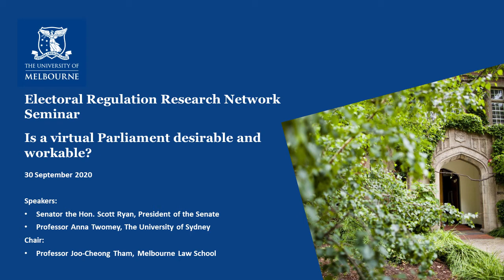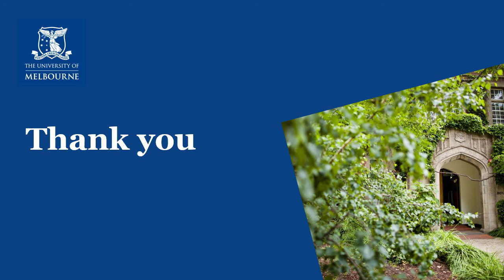Is a Virtual Parliament Desirable and Workable?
Parliaments are central to Australia’s democracy – they are key to democratic representation, law-making and accountability. But how are they to properly function in the COVID-19 pandemic where there are severe public health restrictions and substantial increases in executive power?

Is a virtual Parliament the answer to this difficulty? What are its strengths and limitations? Is a virtual Parliament workable?
Senate President Scott Ryan will take up these questions drawing upon his experience organising a virtual sitting of the Senate whilst Professor Anne Twomey will provide commentary.

This webinar is a joint initiative of the Electoral Regulation Research Network (ERRN), Melbourne School of Government and the Gilbert + Tobin Centre of Public Law at the University of New South Wales.